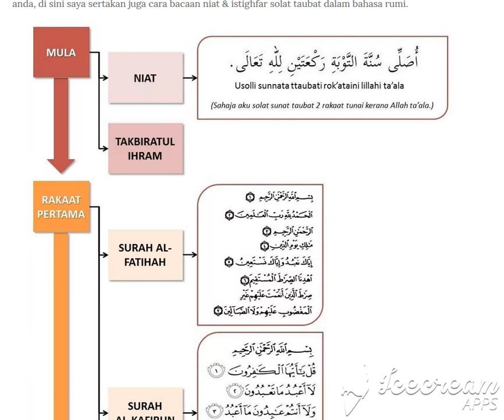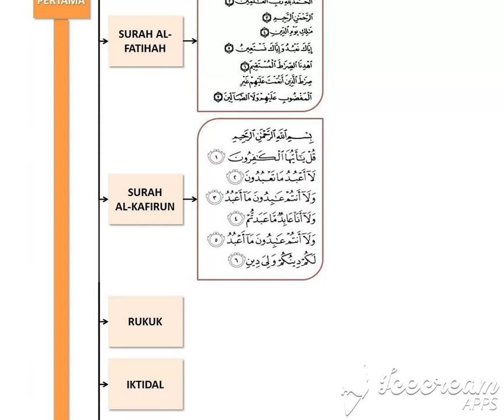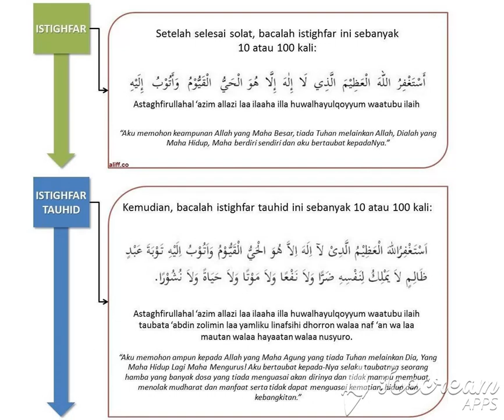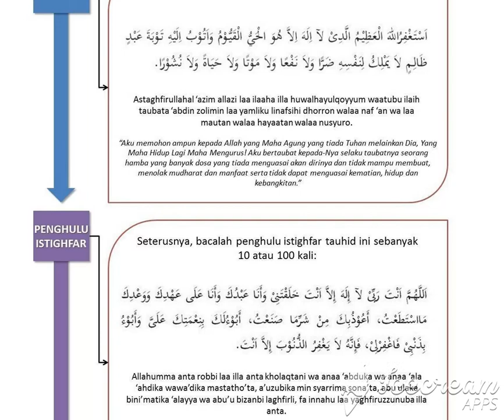Cara Solat Taubat Nasuha Yang Betul